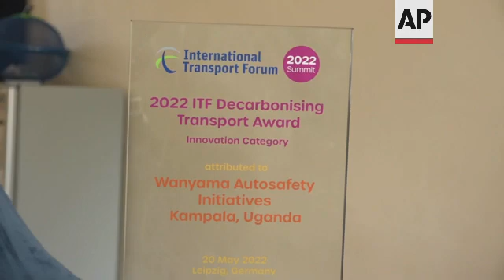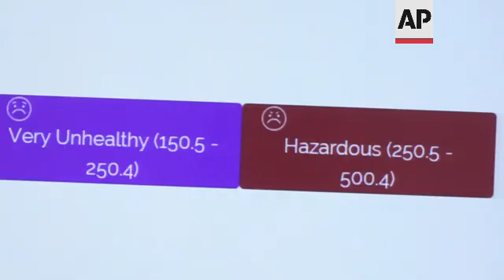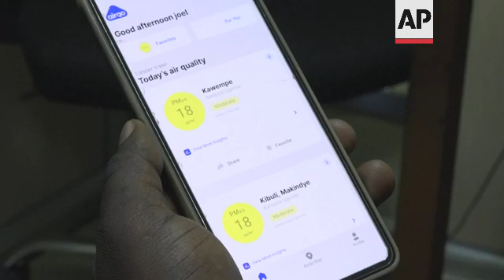Kampala's air pollution affecting health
(8 Jun 2022) UGANDA POLLUTION

RESTRICTION SUMMARY:
LENGTH: 6.26
ASSOCIATED PRESS
Kampala, Uganda – 2 June 2022
1. Wide of Kampala City with hazy skyline
2. Various of motorists on Kampala streets
3. Smoke-filled shot of a Kampala suburb
4. Wide shot of Michael Wanyama's inside his house
5. Various setup of Michael Wanyama and his family
6. SOUNDBITE (English) Michael Wanyama, air pollution campaigner
"One of my children was constantly in and out of clinics due to respiratory related illnesses every time I would ask the doctors what could be causing this reoccurrences all the time because we don't have the same systems in the bodies some people are affected the more some people are more susceptible to this poor air quality, so I was told its because of the air around us the air he breathes that causes him to fall sick all the time."
7. Various of Michael Wanyama and his family in their compound
8. Certificate awarded to Wanyama for his dedication to improving the environment
9. Various of the family inside the house
10. SOUNDBITE (English) Michael Wanyama, air pollution campaigner
"It was a bit resource intensive because it required shifting from where we were living to another place, that was before the lockdown. I think we have all witnessed that during the lockdown time, the air quality was better. I was like now since we have this time, because I didn't know COVID would hit but before the lockdown we were already planning to shift to a better place, you have seen the environment around is surrounded by trees and all that so we have a bit of fresh air."
11. Various of motorists on Kampala streets
ASSOCIATED PRESS
Kampala, Uganda – 4 June 2022
12. Drone shot of Mulago National Referral Hospital +MUTE+
13. Various set up of Doctor Muhammad Musoke
14. SOUNDBITE (English) Dr. Musoke Muhammad, Consultant and Public Health expert
"If you have too much particulate matter it can cause some immediate effects like irritations, coughing. However some people who are maybe asthmatic or have TB, it can worsen their health state it can complicate their breathing so it is a concern we should get worried of (be worried about)."
ASSOCIATED PRESS
Kampala, Uganda – 30 May 2022
15. Various man looking at pollution hotspots on computer in Airqo offices
16. Various of Airqo data on a monitor
17. Various of Joel Ssematimba a lead developer at Airqo
18. SOUNDBITE (English) Joel Ssematimba, Lead Hardware Developer - Airqo
"If I am having maybe problems with water, I can buy bottled water so that I don't take dirty water, food I can try to look out for better food, malaria I can try to sleep in a mosquito net but air quality you are not going to do much its going to find you whether you are rich or poor you are going to breath in the same air, so if its dirty you won't really do much against it. So we have the innovation at least to try to monitor so that you can influence actions."
19. Various of Ssematimba and colleague brainstorming
20. Close up of 3D printer printing components of Air monitoring unit
21. SOUNDBITE (English) Joel Ssematimba, Lead Hardware Developer - Airqo
"We have a lot of dust, many unpaved roads. You find that the devices that would help monitor air quality, they would fail really fast so this meant that we had to engineer something unique that can combat not only the few that I have mentioned but so many other challenges while still providing accurate data."
22. Various of a weather station in Kampala
23. Various set up of Engineer Bainomugisha, Project Lead at Airqo
25. Phone showing Airqo app
LEADIN:
STORYLINE: